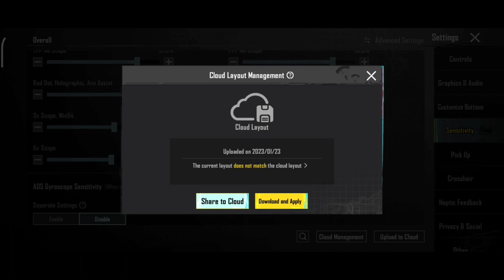How to Make Your Own Sensitivity in Bgmi | Best Bgmi Sensitivity Settings Code | Gyro 🔥Non Gyro 2023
How to Make Own Sensitivity in Bgmi | Best Bgmi Sensitivity Settings Code | Gyro 🔥 Non Gyro 2023

how to sensitivity code copy
how to sensitivity pubg mobile
how to sensitivity bgmi
how to sensitivity code apply
how to sensitivity code in bgmi
how to sensitivity setting
how to sensitivity setting in pubg mobile
how to pubg sensitivity settings reset
how to pubg best sensitivity settings
how to pubg sensitivity settings 2023
how to pubg lite sensitivity settings
how to set sensitivity in bgmi
how to set sensitivity in pubg mobile
how to set sensitivity in bgmi gyroscope
how to set sensitivity code in bgmi
how to set best sensitivity in bgmi
how to bgmi sensitivity settings
how to bgmi sensitivity code
how to bgmi sensitivity reset
how to bgmi sensitivity
how to reset bgmi sensitivity settings
how to set bgmi sensitivity code
how to set your bgmi sensitivity

bgmi sensitivity settings code today
pubg sensitivity settings 2023
pubg settings
pubg sensitivity
pubg server problem
pubg settings sensitivity mobile
pubg settings 2023
pubg settings left right
pubg sensitivity settings 2023 no gyro
pubg sensitivity settings 2023 gyroscope
pubg sensitivity settings gyroscope

how to make own sensitivity in pubg non gyro
how to make own sensitivity in bgmi
how to make own sensitivity in bgmi non gyro
how to make own sensitivity in bgmi gyro
how to make own sensitivity in bgmi tamil
how to make own sensitivity in bgmi 2.5
how to make own sensitivity in bgmi 2023
how to make your own sensitivity in bgmi
how to make own sensitivity in bgmi non gyro malayalam
how to make own sensitivity in bgmi non gyro tamil

Controls :- 5 Fingers
Earphone:- Mi Basic